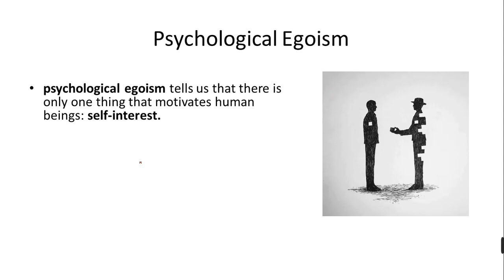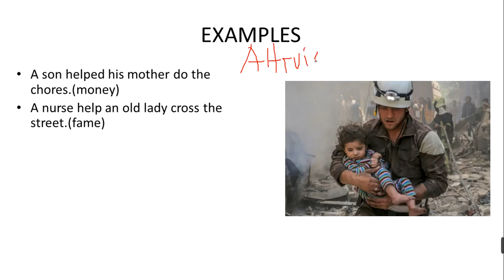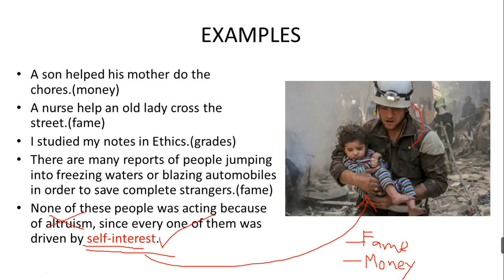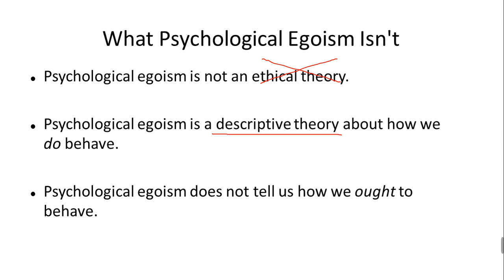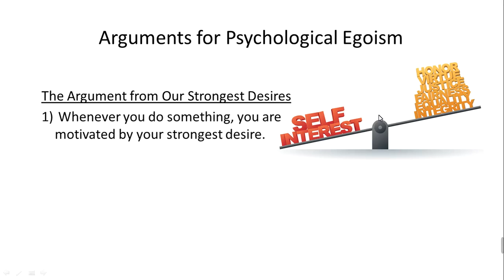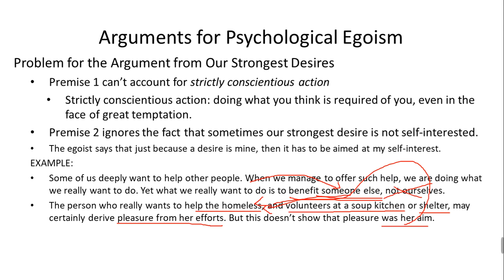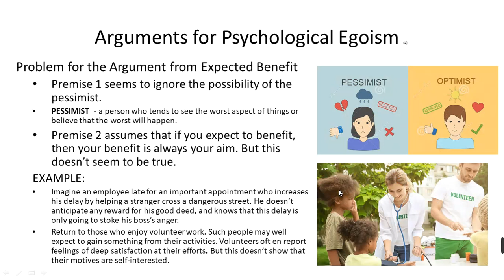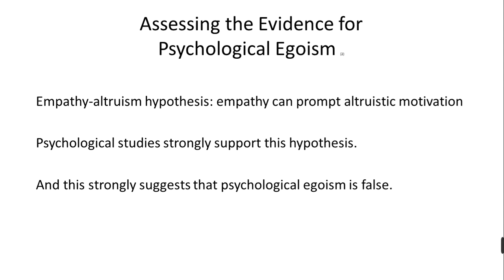Ethics Video Lecture CHAPTER 7 Psychological Egoism